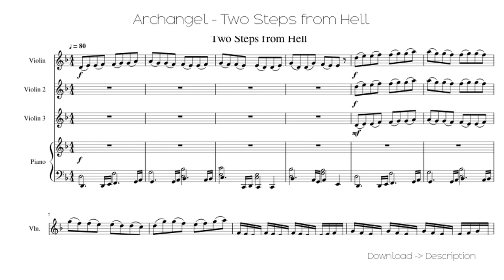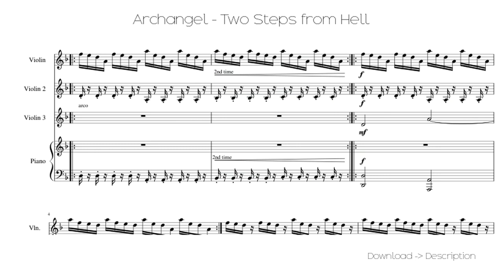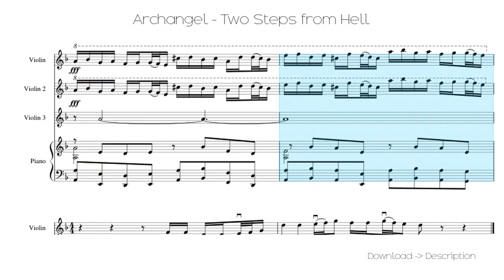🎶 Archangel - Two Steps From Hell 🎸🎸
Sheet for song: 🎶 Archangel - Two Steps From Hell 🎸🎸